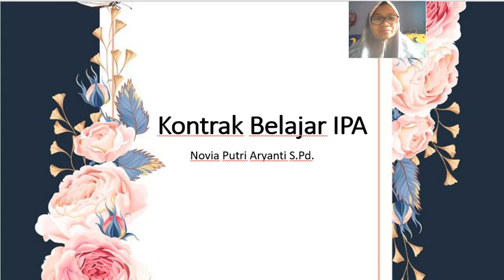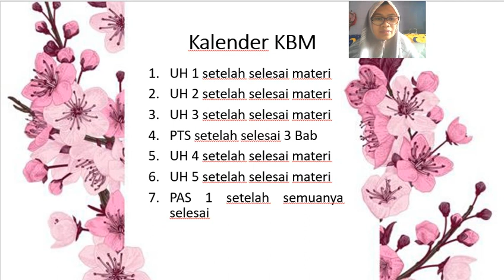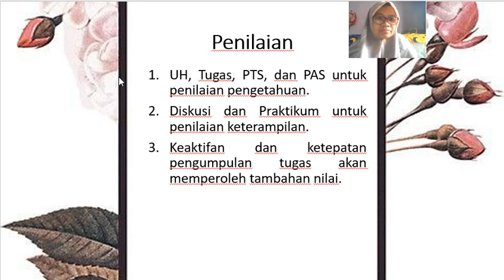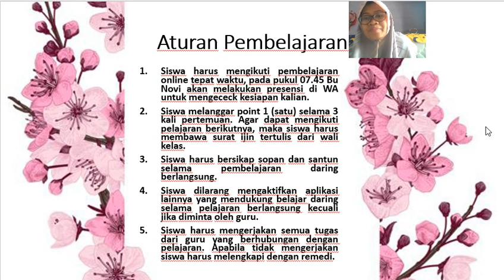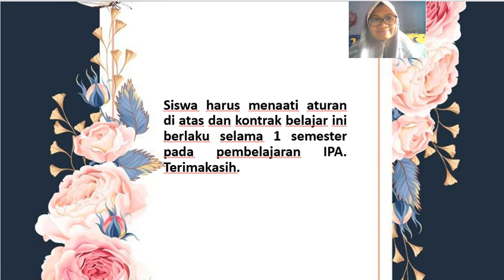(SMT2) IPA KELAS 8 ~ PEMBELAJARAN MINGGU KE 2